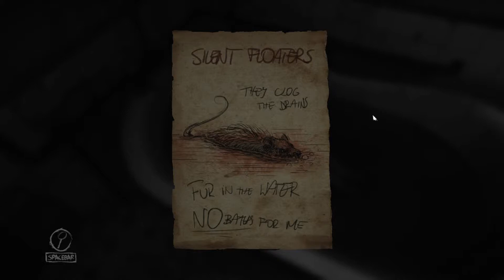JUMP SCARES AND MORE JUMP SCARES!! Layers of Fear Part 3